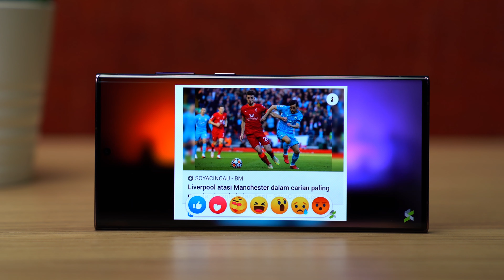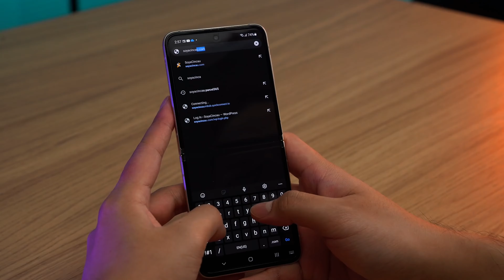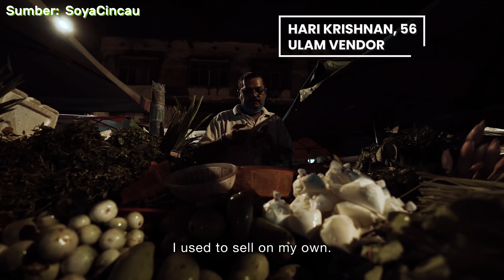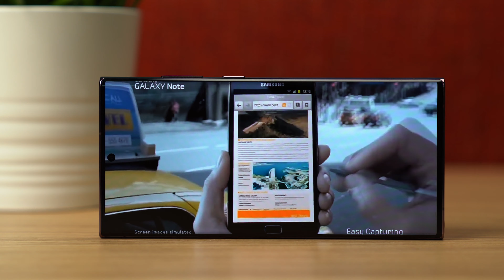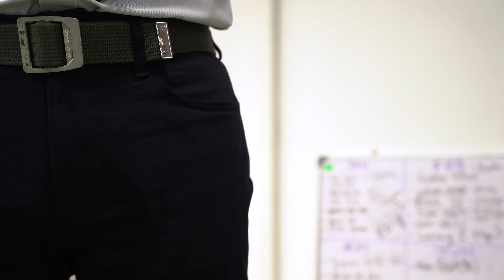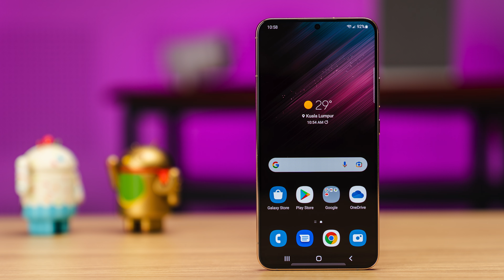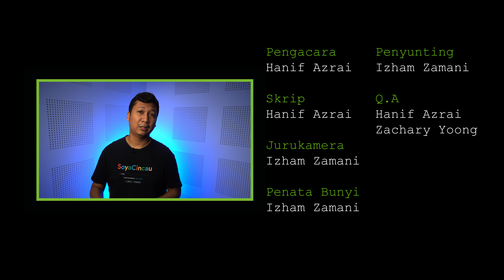Kenapa susah nak nampak telefon ini di luar sana? | Samsung Galaxy S22 Ultra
Galaxy S22 Ultra, tak dinafikan, adalah yang terbaik pernah dihasilkan Samsung. Tapi kenapa saya rasakan telefon ini tidak sehangat flagship jenama pesaingnya bila dilancarkan? Sudahlah saya rasakan tak hangat, berapa kalikah anda nampak telefon ini berada di luar sana? Anda perasan apa yang saya perasan?